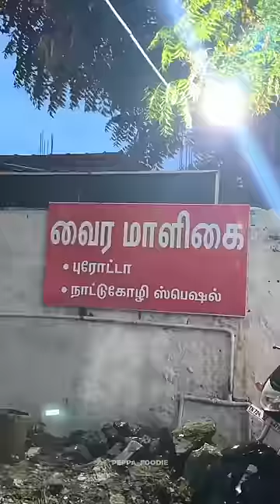Stranger Auto Series 🛺‼️in Tirunelveli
Coconut Oil 🥥 fried Chicken 😍🔥💯
📍New Vairamaligai
🌍 10/12, Trivandrum Road, Palayamkottai, Tirunelveli, Tamil Nadu 627002
💲Price exact ah niyabagam illa so check Google Maps 🌍📍
Introducing the Exciting New Series 🎥 as we embark on a journey through the town with the guidance of locals. Join us for the very first episode, where we delve into the charm of New Vairamaligai in Tirunelveli, renowned for their mouthwatering Country chicken fried in fragrant Coconut Oil 🥥.
Episode 1 🎥🍿 - Embarking on an Adventure with Maari Anna from Tirunelveli to New Vairamaligai
Must Try 👑
Coconut Oil 🥥 Fried Country Chicken
Rating 🌟 9.5/10 - Worth-u Spot Kandipa Pogalam thanks to Maari Anne for recommending this Place 🥳🔥💯